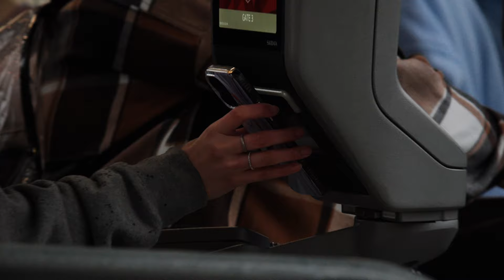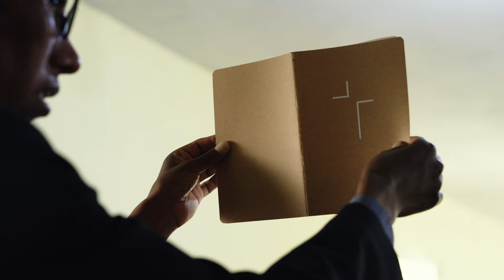To The Ends Of The Earth | The Aymara People | Passion 2024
At Passion 2024, it was an honor to be part of helping fund the entire translation of the Bible in the Aymara language. If you haven’t done so already, we want to invite you to join us as we continue to take the 12 Verse Challenge and give towards taking the Gospel to the ends of the earth.

PASSION EXISTS TO SEE A GENERATION LEVERAGE THEIR LIVES FOR WHAT MATTERS MOST.
To live in such a way that their journey on earth counts for what is most important in the end. For us at Passion, that’s the fame of the One who rescues and restores, and the privilege we have to amplify His name in everything we do.

SyncID: MB01LVZZJH0SYFM